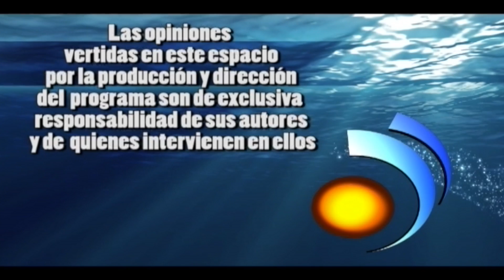ECUADOR DESTINO TURISTICO - GRANDES NOVEDADES DEL TEATRO NACIONAL SUCRE / LOURDES POZO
Este año 2016 nuestro Teatro Nacional Sucre cumple 130 años  de inaugurado (1.886 en el gobierno de José María Plácido Caamaño).  Este maravilloso espacio de  trabajo,  de producción y de presentación de espectáculos, nos ha acostumbrado en los últimos años a presentaciones  de excelencia. La querida amiga Lourdes Pozo nos acompañó con su gran conocimiento y su encanto para hablar de esta maravilla quiteña e icono de la cultura  ecuatoriana.